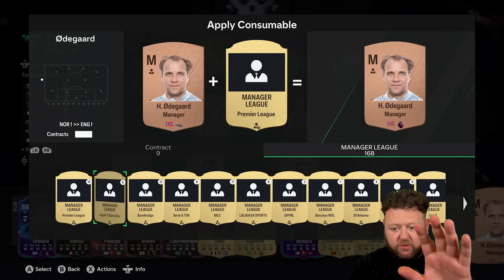ONE OF THE BEST POSSIBLE ICON PACKS!!! 👀 FC 24 Road To Glory #53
FC24 ROAD TO GLORY EP 53 HOW TO START FC24 UT!

MORE FC24!

FC24 ROAD TO GLORY #1 - youtu.be/73Eq47pyIkw

Welcome to the best FC24 road to glory episode 53! In this FC24 RTG ep 53 I will show you the best way to start FC24 ultimate team with no money!
Today I luckily get one of the best possible 87 max icon packs in the game!!!